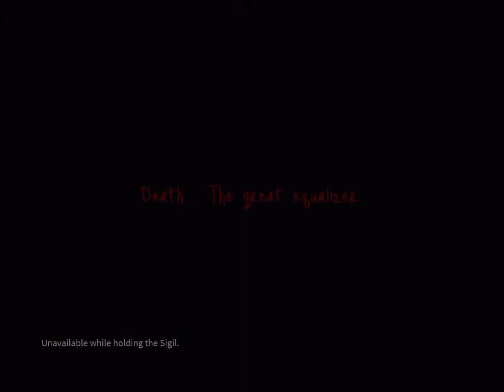Mad Dash! | Daylight - Part 13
At Last out of there!

You awake, trapped in an abandoned hospital. Your only source of light is your phone. You hit a dead-end and must turn around, but behind you lurks an eerie presence and strange noises...

Experience Daylight, a procedurally generated psychological thriller for your PC. Unreal Engine 4 enhances the visuals of your escape to freedom like never before, heightening every bone-chilling detail of your surroundings. Get lost in a maze that changes with every playthrough, allowing for limitless replayability and the tension of unpredictability every time you start the game. Navigate to safety while avoiding what lurks in darkness. What will be waiting for you down the next corridor?